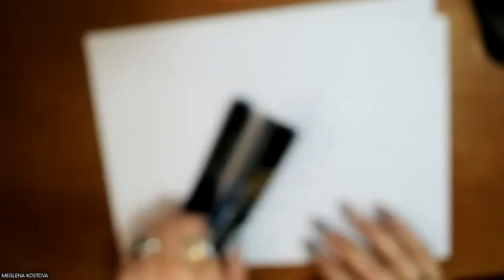Dessin Neurographique 🖌️ - amuse-toi avec cette technique révolutionnaire !!!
!!! NOUVEAU !!!
ATELIER DE DESSIN NEUROGRAPHIQUE SUR LE THÈME - PERTE DE POIDS qui t'aidera à t'alléger physiquement et bien plus

🎨📚🖥️ NOS ATELIERS THÉMATIQUES ACCESSIBLES EN LIGNE 🌐🎉
Si vous souhaitez vous procurer nos ateliers thématiques (Perte du poids, L'argent Heureux, Planifier son année à Succès, Relations harmonieuses, ...)

🧠📝🌐 Nos formations en Neurographie niveau Utilisateur en ligne sont disponibles maintenant! 🚀 Apprenez tout sur cette passionnante discipline! 🤯🧠💻 Inscrivez-vous dès aujourd'hui! 📅🔜

Découvrez la merveilleuse méthode de DESSIN NEUROGRAPHIQUE qui vous permettra de vous amuser en dessinant, créer de super beaux dessins et en même temps régler des problématiques diverses et variées de votre vie.

Cette technique vous aide à déconnecter le mental, vous relier à votre subconscient et créer de nouveaux chemins neuronaux afin de vous permettre de réaliser ce que vous désirez dans votre vie.

Que vous cherchiez à améliorer votre créativité, à surmonter des blocages émotionnels ou à mieux vous connaître, la Neurographie peut vous offrir une expérience unique et enrichissante.

Tu veux être informé (e) de nos évènements liés au Dessin Neurographique (ateliers, formations en ligne ou en live, gratuit ou payant)

COMMENT SE FORMER EN NEUROGRAPHIE ?

Animé par Meglena KOSTOVA, l'artiste bulgare et l'instructeur certifié de Neurographie

Organisation des ateliers et des cours de Neurographie : Centre Norbekov France